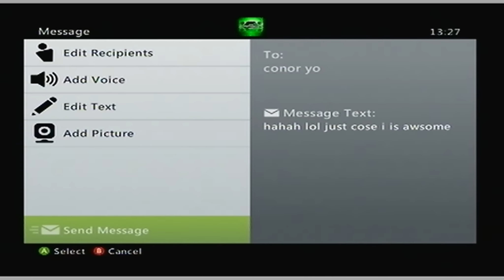STARZZ_HDI AT GAMEREVOLVER BYPASSES COD 5 PATCH IN LESS THAN 10 MINS